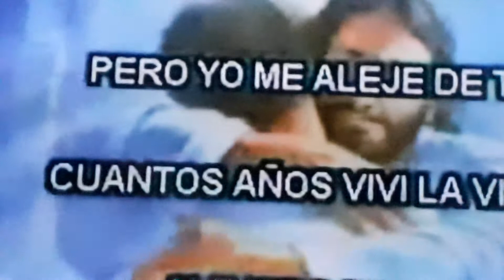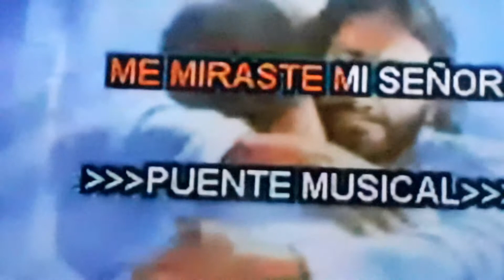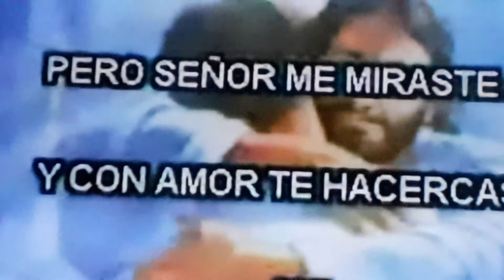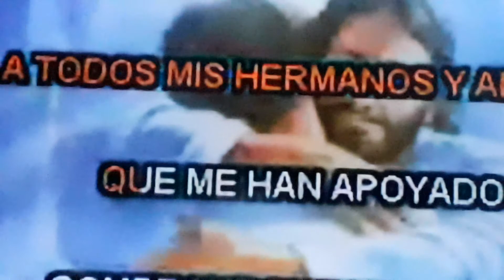Mario Lara yo te agradesco Señor la vida: canta su amigo Fabian Gonzalez.